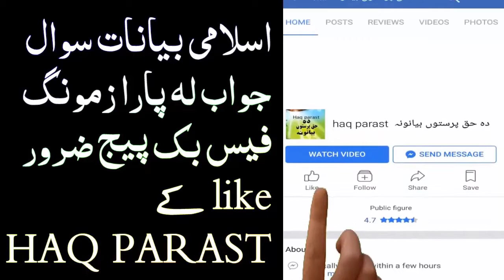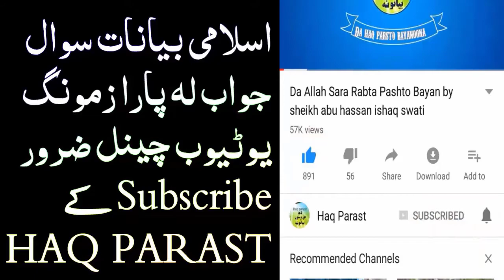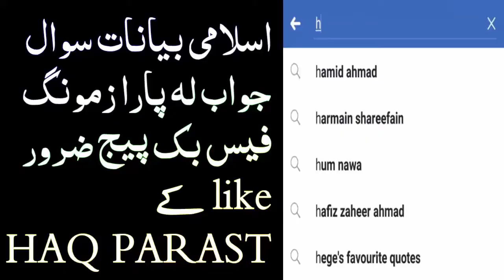Body Khazy Sara Las milawol Jayez di Pashto New Bayan By Sheikh Abu Hassan Ishaq Swati